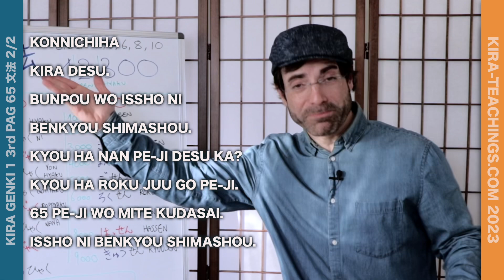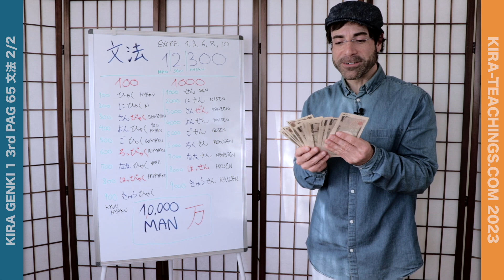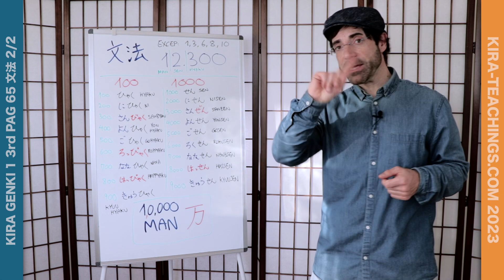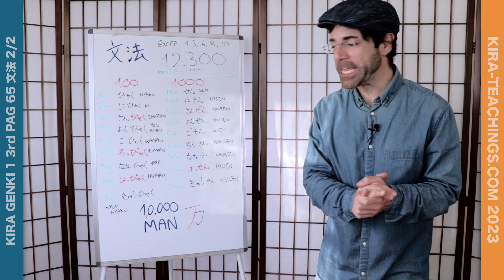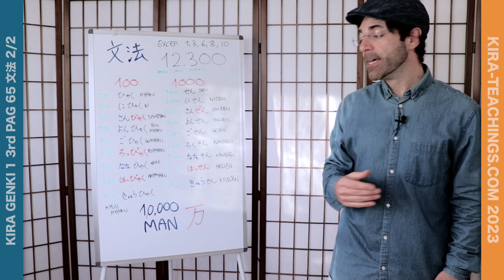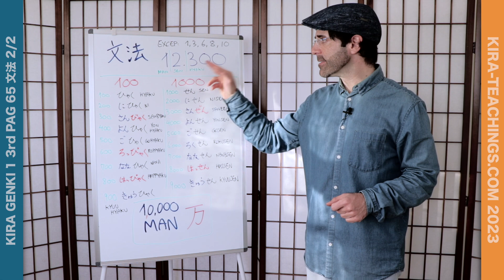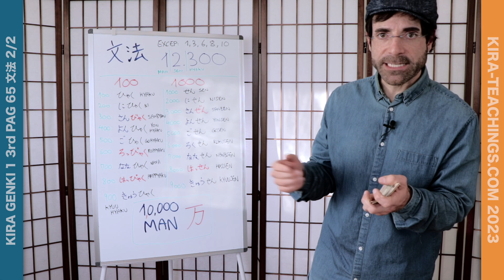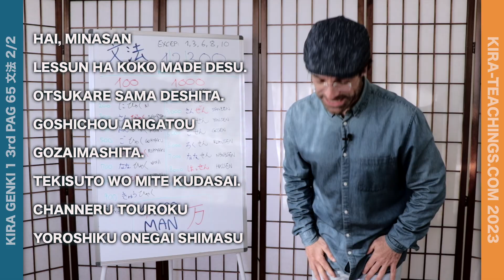EXCEPCIONES FONÉTICAS MÁS COMUNES EN NÚMEROS | 文法 KIRA GENKI 1 3rd LECCIÓN 2 PAG 65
▶️ BENEFICIOS DE MATRICULARSE vs ESTUDIAR EN YT
→ LECCIONES CON EJERCICIOS GRADUADOS
→ EXPLICACIONES ADICIONALES (TIPS Y ANÉCDOTAS)
→ MATERIAL ORGANIZADO Y BARRA DE PROGRESO
→ COMUNIDAD DE ESTUDIANTES
→ LISTAS DE VOCABULARIO CON TIPS DE APRENDIZAJE